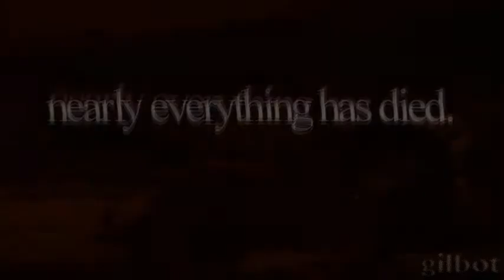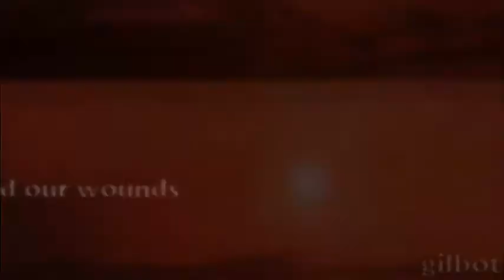"licked our wounds / mourned the dead" [simba&kovu postapocalypse] - 130 subbers :3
storyline below.

:D

I was fooling around with some new effects and decided to make a horror-ish style video. It's not that great, nor is it well pieced-together, but I do like the look of it.

STORYLINE [partly explained in video]

RED = normal
BLUE = infected

The pridelands are destroyed, and almost everything is dead or dying. Little remains of what once was.

Some of those who have died have not stayed dead--instead, they return to haunt the pridelands and kill/convert any survivors. Yes, they are zombies. Zombielions :D

Simba and Kovu are two such survivors, traveling along and whatnot. Simba dreams of dying, as has been infected/'ill' (through several bites). He doesn't tell Kovu.

Then they wake up one day, surrounded by zombie!lions. Simba can sense his time is near, and apologizes to Kovu before knocking over a conveniently located ledge, into the water. Kovu survives, and feels guilty for allowing SImba to sacrifice himself.

Then Simba finds Kovu--only it's not the same lion Kovu knew.

I know. Shoddy plot xP